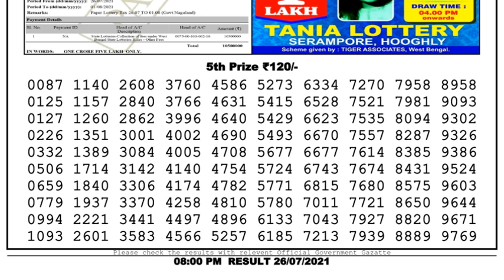Nagaland Lottery Sambad Result | Dear Lottery